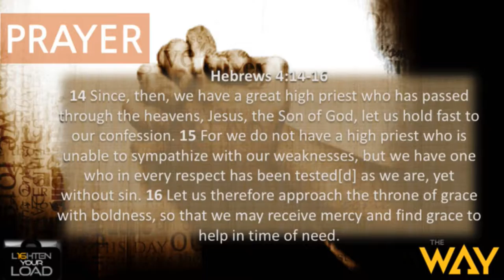Episode 136 - September 4, 2016 - Prayer